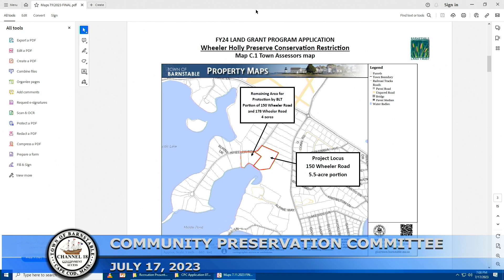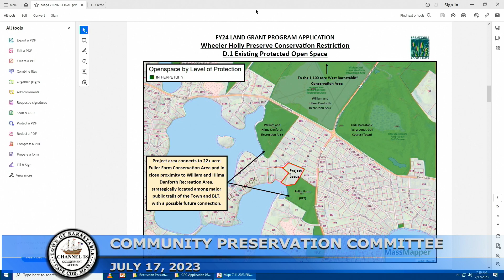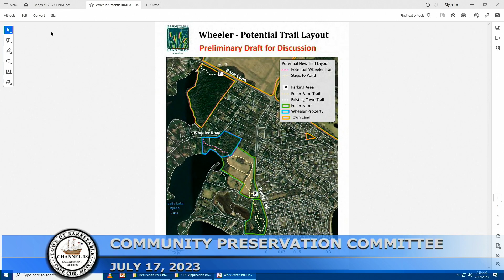Community Preservation Committee - Regular Meeting - 07-17-2023